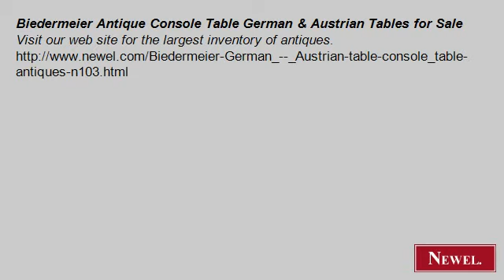Biedermeier Antique Console Table German & Austrian Tables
- Newel.com: Biedermeier Antique Console Table German & Austrian Tables for Sale (Newel Art and Antiques, New York City)